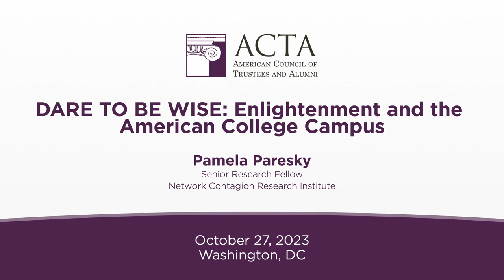Pamela Paresky on Enlightenment on Campus in the 21st Century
This panel will investigate the role that universities should play in maintaining and extending the Enlightenment. Panelists will consider the challenges to Enlightenment values brought on by new forms of censorship and illiberal campus politics. Proactive ideas to refocus universities on their educational missions will be considered.

Moderator: Douglas Sprei, Vice President of Multimedia & Campus Partnerships, ACTA.

Panelists: Ilana Redstone, Associate Professor of Sociology, University of Illinois Urbana-Champaign, and Faculty Director of the Mill Institute at the University of Austin; Pamela Paresky, Senior Research Fellow, Network Contagion Research Institute; and Molly Brigid McGrath, Associate Professor of Philosophy and Director of the D’Amour Center for Teaching Excellence at Assumption University.